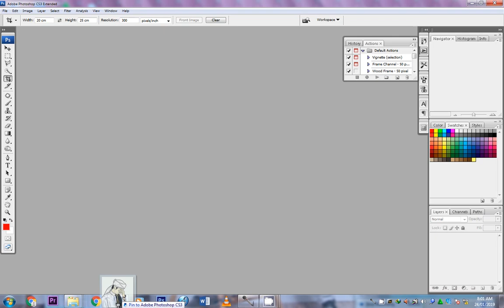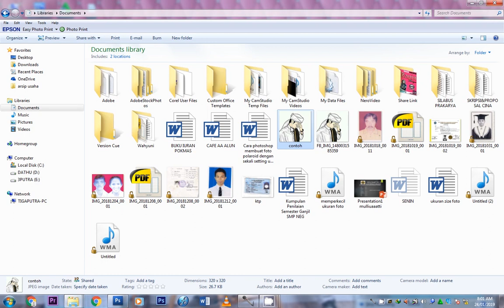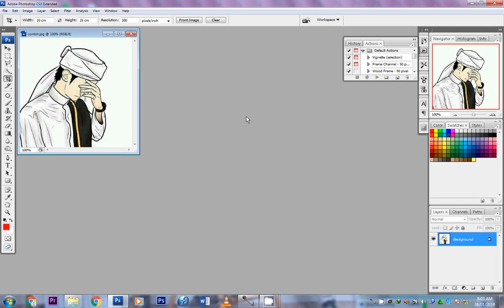foto tidak terbaca di photoshop dan cara mengatasinya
mengatasi foto yang tidak bisa di buka di photoshop! video kali ini saya akan berbagi tutorial bagaiamana membuat foto kamu yang eror di photoshop bisa terbuka di photoshop.
dengan menggunakan cara ini di harapakan mampu membantu teman teman dalam  mengatasi foto yang tidak bisa terbaca di photoshop
untuk perlengkapan usha cetak foto 👇
jadi tonton video ini sampai habis dan tonton juga video-video lainnya yang bermanfaat

playlist / video yang di pisah sesaui kategori
klik d sini untuk